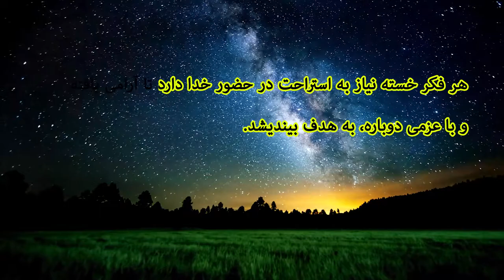نکته هائی از کشیش رسول حیدری . فکر خسته